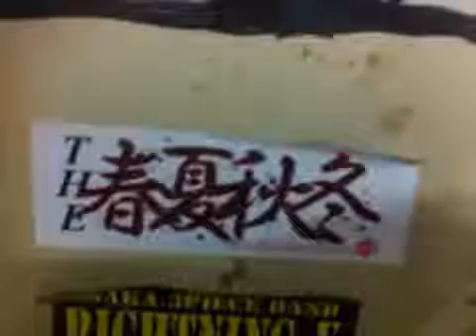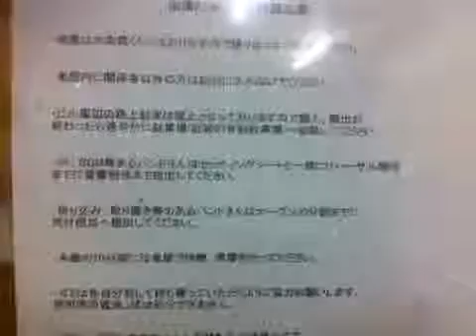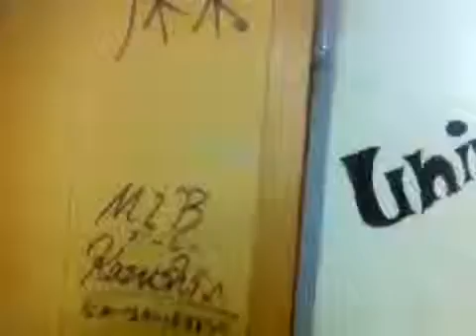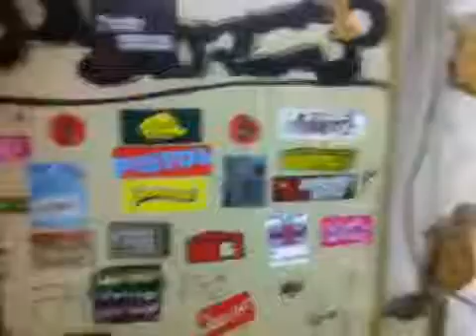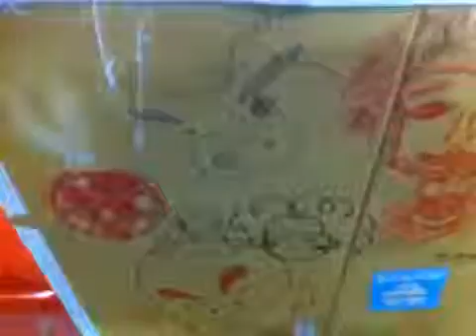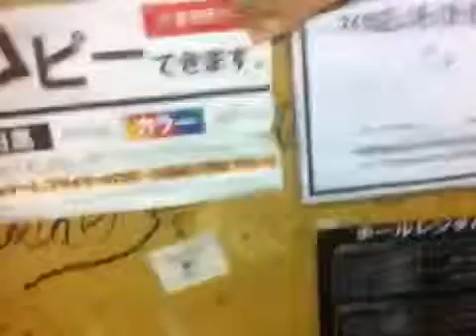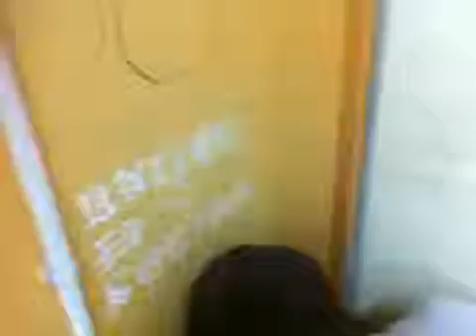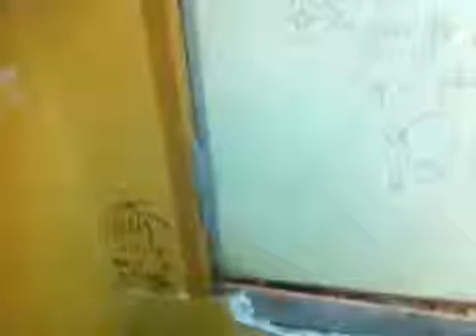13/11/23 キャンパスボーイの徳島でキャンパらナイト！①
#911「徳島でキャンパらナイト」グラインドハウスより配信中。本日のゲスト“THE春夏秋冬” - Captured Live on Ustream with the Ustream Mobile App